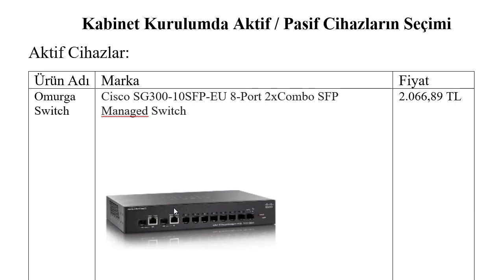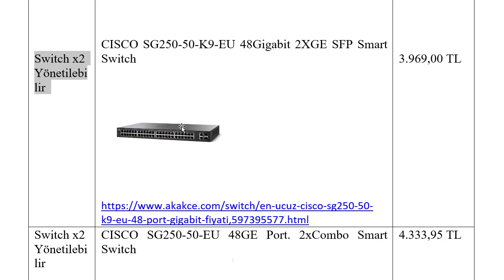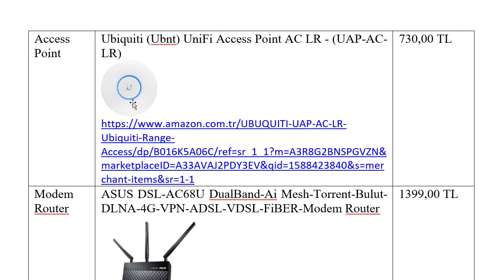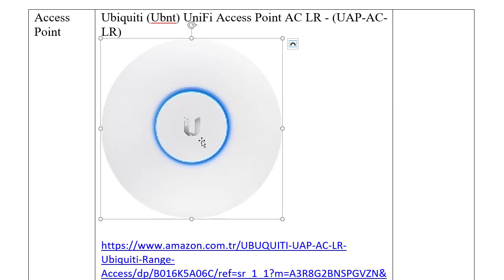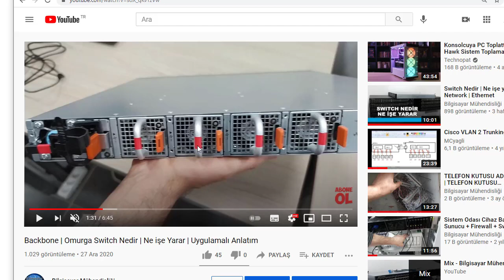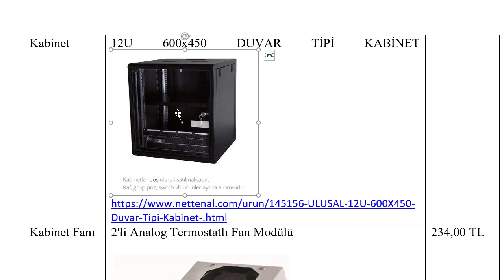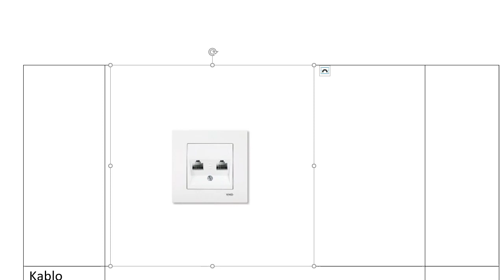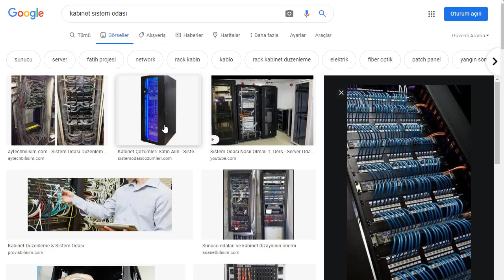Kabinet Kurulumda Aktif ve Pasif Cihaz Seçimi | Lise Öğrencisi Ödevi Üzerinden İnceledim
Kabinet kurulumunda aktif ve pasif cihazları seçerken nelere dikkat etmeliyiz bir öğrencinin yollamış olduğu liste üzerinden inceledim

kabinet kurulumu,
sistem odası cihaz seçimi,
bilgi işlem cihaz seçimi,
sistem odası,
bilgi işlem,
omurga switch,
kenar switch,
gbic nedir,
kablolama,
zayıf akım,
access point,
sistem odası kablo bağlantıları,
kablo bağlantıları nasıl olur,
genel bilgilendirme,
cisco,
cisco switch,
ubiquiti,
ubnt,
unifi access point,
ac lr,
kabinet switch,
kabinet seçimi,
switch seçimi,
access point,
bilgi işlem rehberi,